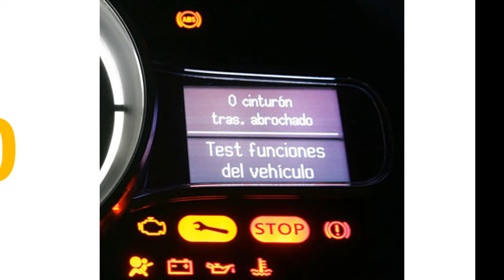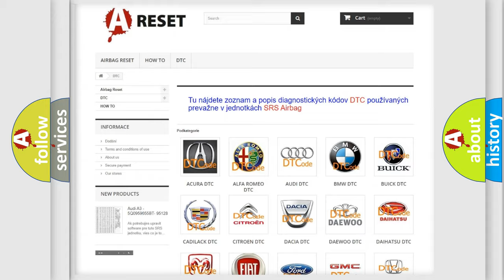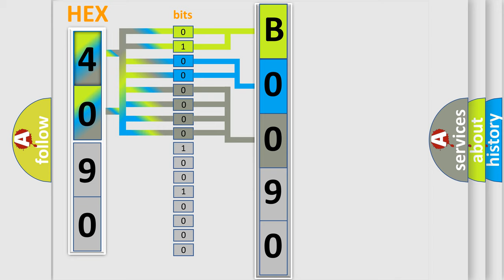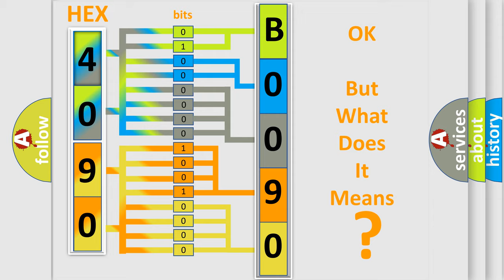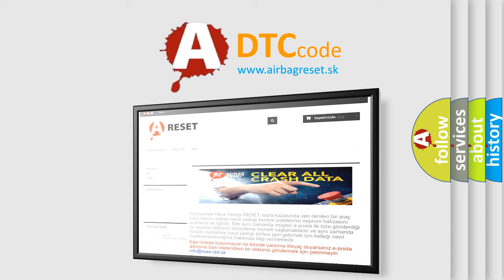DTC Dodge B0090-87 Short Explanation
Contents:
0:21 Basic DTC analysis according to OBD2 protocol standard.
1:48 Insight into programming
2:58 A diagnostically understandable description of the Diagnostic Trouble Code
3:05 Basic error definition

Make
Dodge
Code
B0090 87
Definition
PCM Random Access Memory Failure, Self-Test Failed
Description
Key on,  system voltage over 105v and the PCM detected the Random Access Memory RAM test failed in the initial Self-Test
Cause
PCM needs to be replaced,  and then reprogrammed
Failure Type
Missing Message